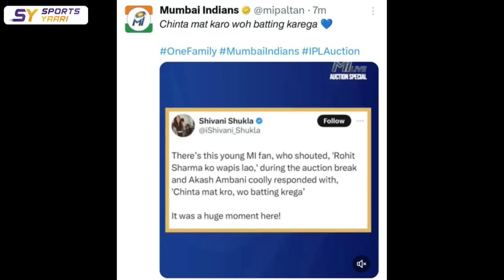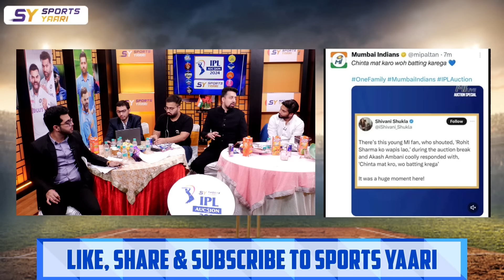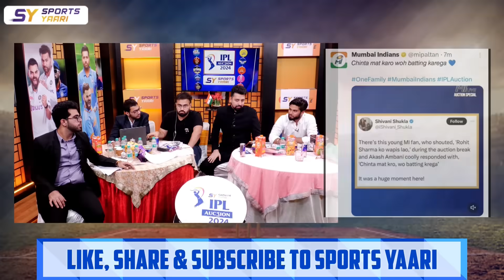BIG BREAKING - MUMBAI INDIANS SE KHELNGE ROHIT SHARMA - AMBANI NE KIYA CONFIRM